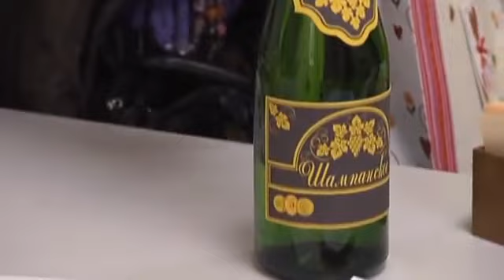Przychodzi pani do lekarza ...